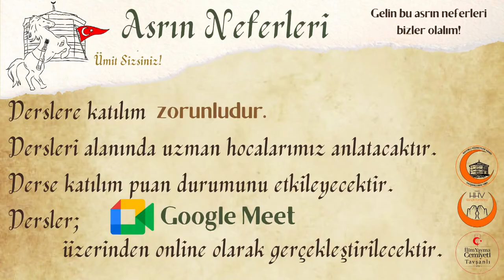2. Asrın Neferleri Yarışması Tanıtım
2. Asrın Neferleri Yarışması Tanıtım
Yarışma Teknik Koordinatörü Yüsra Kara cevapladı...
KAYIT:
2. GELENEKSEL ASRIN NEFERLERİ YARIŞMASI BAŞLIYOR.TÜM GENÇ KARDEŞLERİMİZİ BEKLİYORUZ.